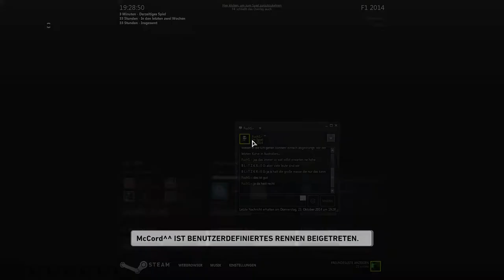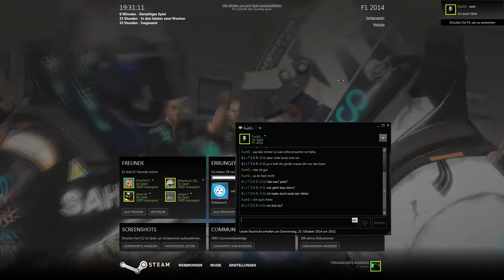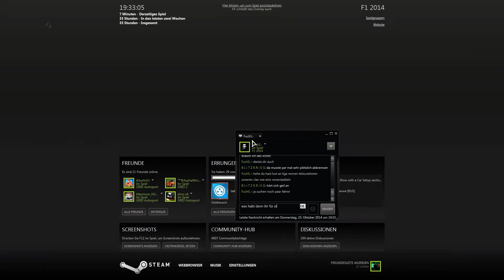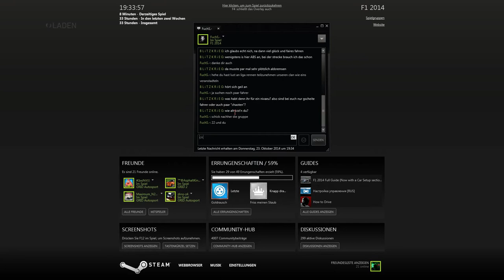F1 2014 ONLINE #04 - Russland/Sochi - Pole Position & Sieg - 5 Runden [Deutsch|1080p]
Jetzt mal wieder ein weiteres Multiplayer-Rennen. Mit 16 Fahrern ist der Server doch schön voll und erinnert fast an ein originales F1-Fahrerfeld mit früher 18-22 Autos.

Hab mir wie durch ein Wunder die Pole Position geholt, und anschließend auch den Sieg, welcher aber gar nicht leicht war und aufgrund eines kurzen 2-sekündigen Standbilds hätte ich fast mein Rennen hinschmeißen können...

DasWolfsrudelLP